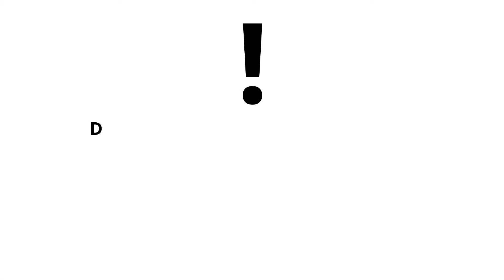VOGT Manuals - Gerät reinigen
Eine Überölung des Gerätes führt zu geminderter Schlagleistung. Eine Reinigung der Luftkanäle fördert die Effizenz des Gerätes